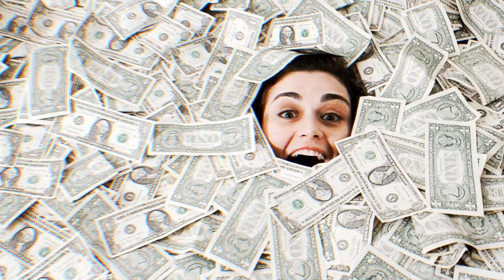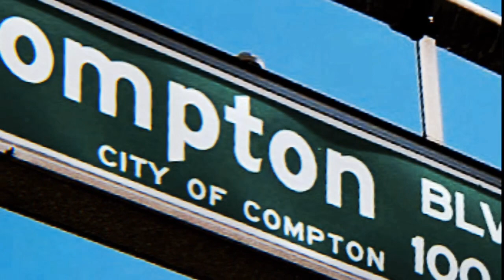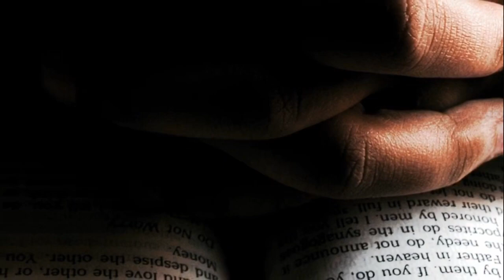WHY? PART2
Why do people who do wrong seem to be blessed?